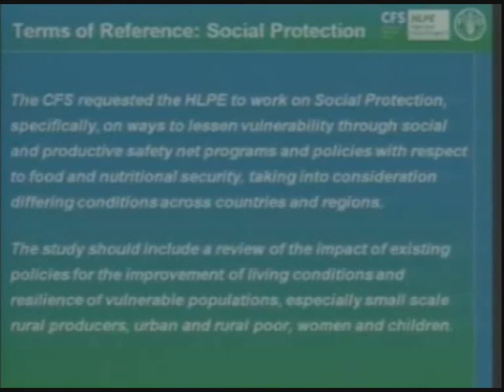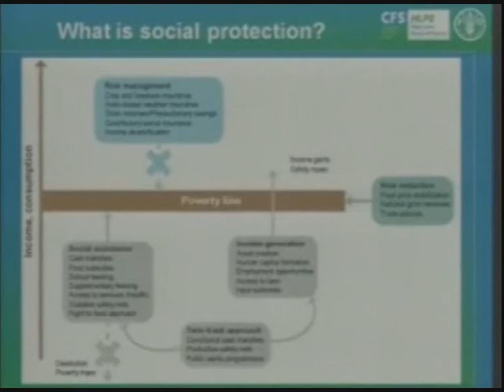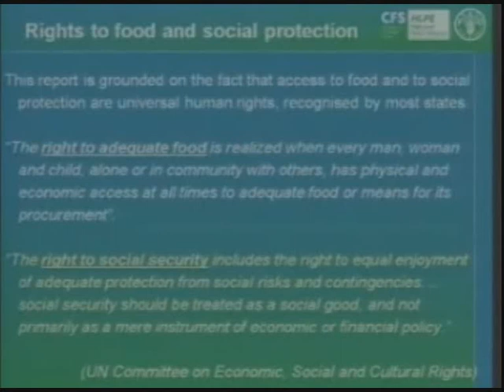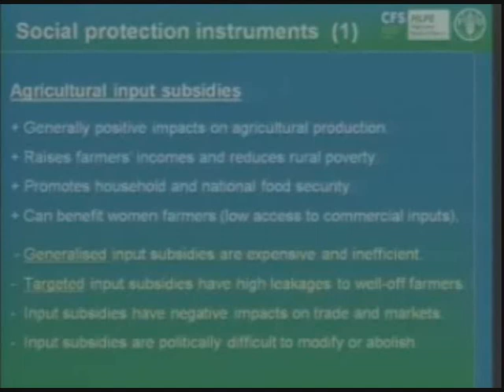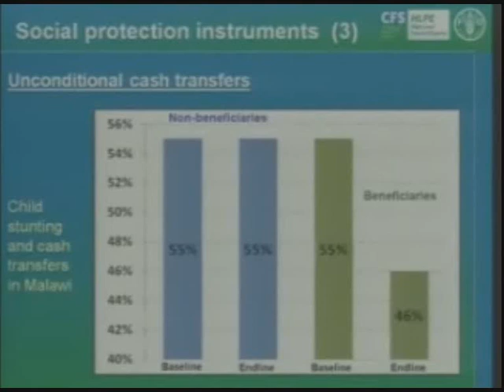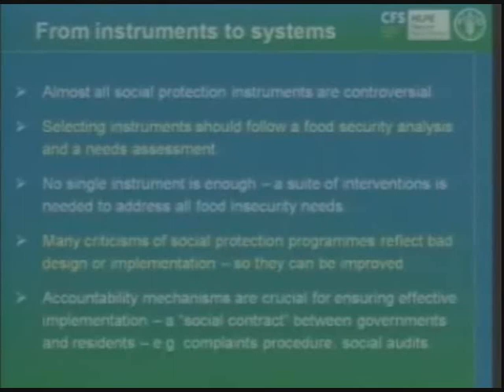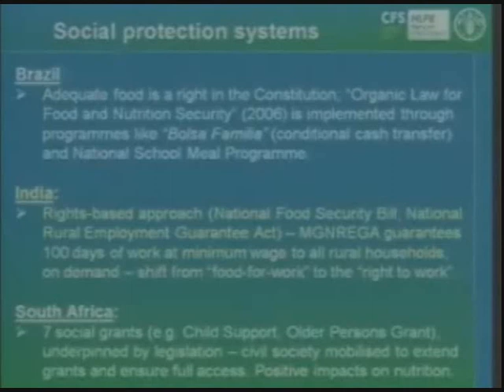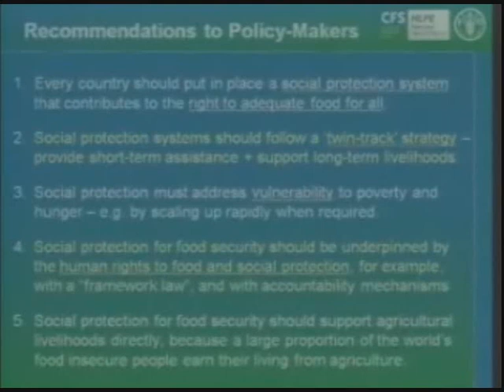Stephen Devereux - Seminario de Seguridad Alimentaria, Pobreza Rural y Protección Social en ALC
Presentación "Protección social en favor de la Seguridad Alimentaria", de Stephen Devereux, Equipo de Proyecto, Grupo de Alto Nivel de Expertos, CFS - FAO.
Efectuada en el Séptimo Seminario Internacional: Seguridad Alimentaria, Pobreza Rural y Protección Social en América Latina y el Caribe, realizado entre el 22 y 23 de noviembre de 2012 en Chile.